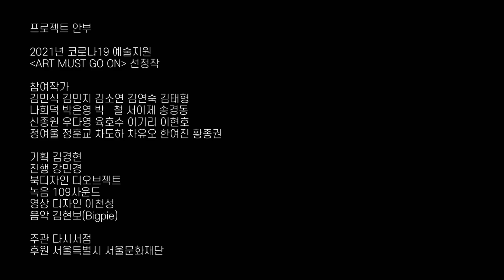이번 크리스마스에는 김소연 시인의 편지를! | 김소연 시인이 보내는 편지 - '얻기' : 2021 아트 머스트 고 온 (ART MUST GO ON) | 다시서점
2021 ART MUST GO ON
프로젝트 안부

삶이 버겁게 느껴질 때 누군가의 위로는 큰 힘이 됩니다.
코로나로 모두가 힘든 지금 문학은 우리에게 어떤 위로를 할 수 있을까요.
다시서점이 시인과 소설가 21명의 안부의 편지를 전달합니다.

김소연 시인
[얻기]

김소연 시인 소개
시인. 시집 『극에 달하다』, 『빛들의 피곤이 밤을 끌어당긴다』, 『눈물이라는 뼈』, 『수학자의 아침』, 『i에게』와 산문집 『마음사전』, 『시옷의 세계』, 『한 글자 사전』, 『나를 뺀 세상의 전부』, 『사랑에는 사랑이 없다』, 『그 좋았던 시간에』를 펴냈다.

프로젝트 안부
2021년 코로나19 예술지원 선정작

참여작가
김민식 김민지 김소연 김연숙 김태형 나희덕 박은영 박철
서이제 송경동 신종원 우다영 육호수 이기리 이현호 정여울
정훈교 차도하 차유오 한여진 황종권

기획 김경현
진행 강민경
디자인 디오브젝트
녹음 109사운드
모션그래픽 이천성
편집 김경현
음악 김현보 (Bigpie)
주관 다시서점
후원 서울특별시 서울문화재단